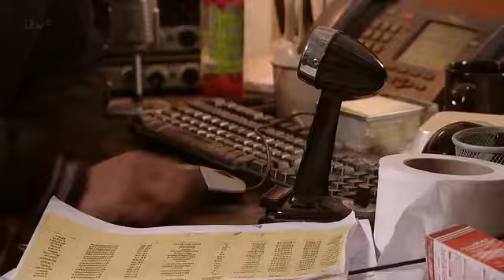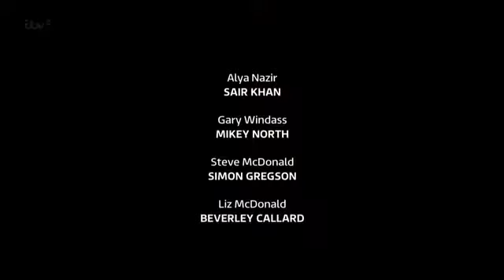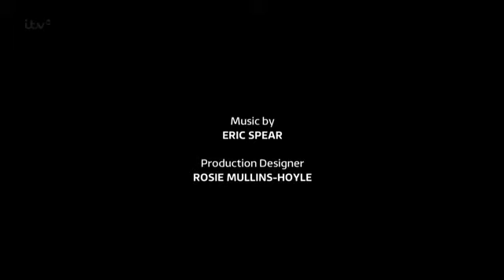Coronation Street 27 June 2014